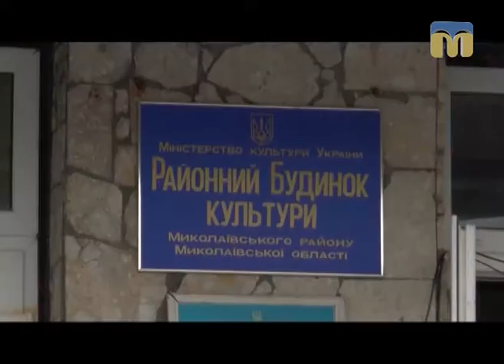ТНМ — сюжет — Новорічне свято в селі Весняне